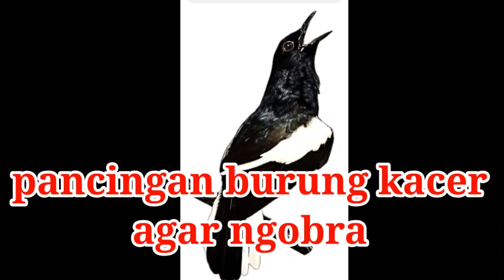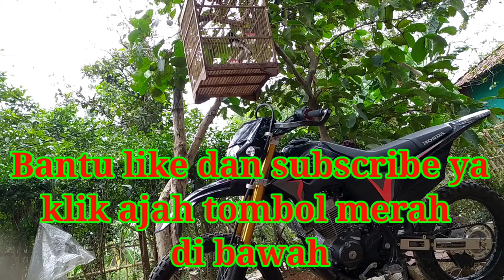Masteran kacer agar ngobra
Masteran burung Kacer agar buka ekor dan ngobra.
Cocok buat mancing burung Kacer kita di rumah